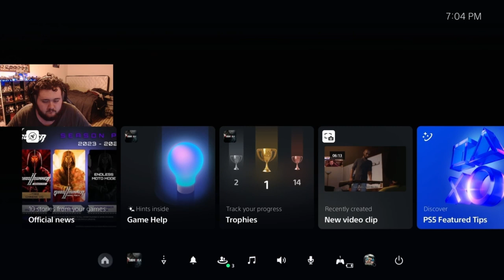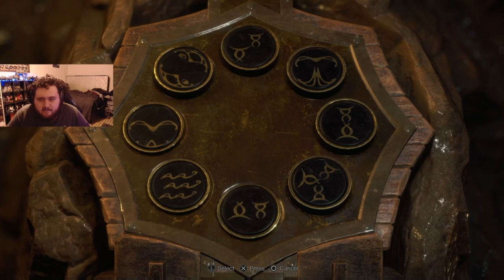Playing My Favourite Resident Evil Game (RESIDENT EVIL 4)